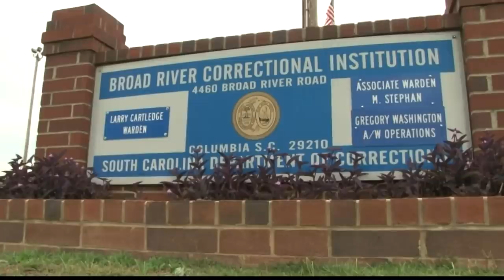Richard Moore's execution will make him the first in South Carolina since 2011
A state law that went into effect last year solidified electrocution as the default method, and added a firing squad as an option.